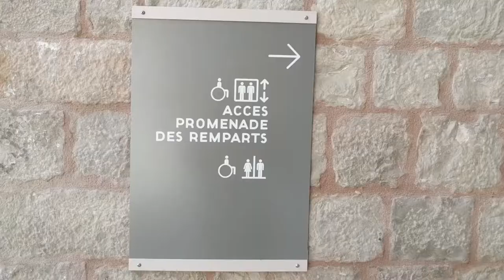La Citadelle d'Amiens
Quelques images de la Citadelle par une belle journée de Septembre.
Les toitures végétalisées sont magnifiques !